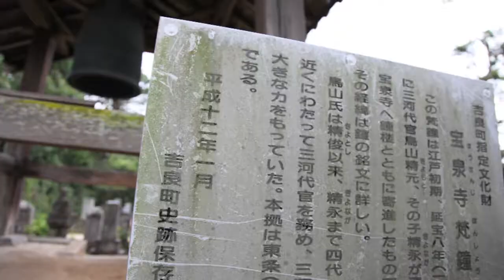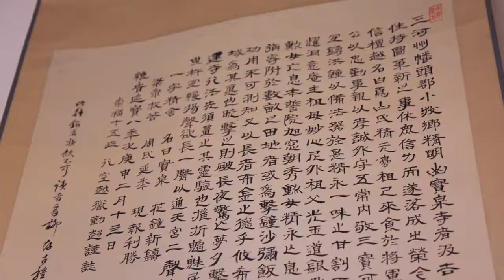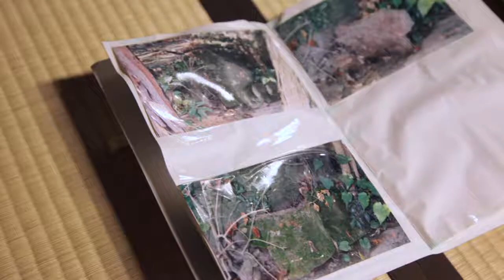吉良遺産#4「宝泉寺梵鐘」【西尾市吉良町の文化遺産を紹介するドキュメンタリー】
吉良遺産#4「宝泉寺梵鐘」

延宝8年（1680）に三河代官鳥山牛之助精元（きよもと）とその子精永（きよなが）が、菩提寺の宝泉寺に寄進した。近江国栗東郡辻村（滋賀県栗東市）から碧海郡松江村（碧南市）へ移住した鋳物師、初代国松十兵衛の製作による現存する唯一の梵鐘。（西尾市HPより）

株式会社モーション・ビジュアル・ジャパンでは、企業のブランディング、商品周知、人材確保のための採用活動、経営改革や社員教育、イベントやセミナー、現地言語での海外展開など、お客様のニーズに合わせたさまざまなジャンルの映像を制作、提供しています。
【ドキュメンタリー・プロモーション・ビデオ】
【製造業向け採用動画制作の Biz-Film（ビズ・フィルム）】